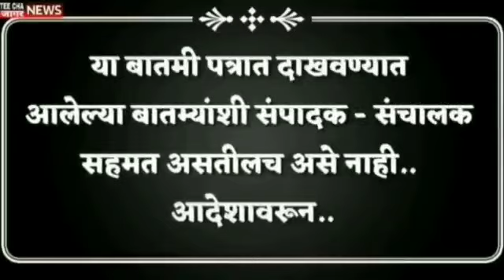महाराष्ट्राचे मंत्री नबाब मलिक उद्या मोठा गौप्यस्फोट करणार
Video from sharvarishalva ss